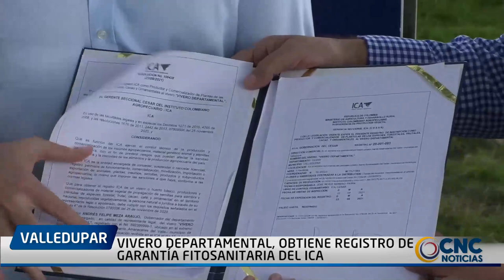VIVERO DEPARTAMENTAL, OBTIENE REGISTRO DE GARANTÍA FITOSANITARIA DEL ICA